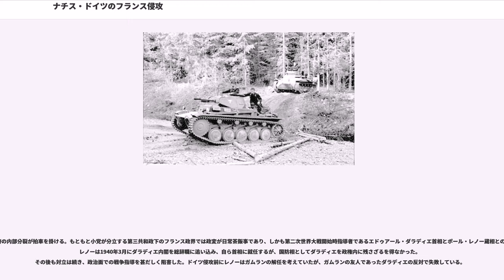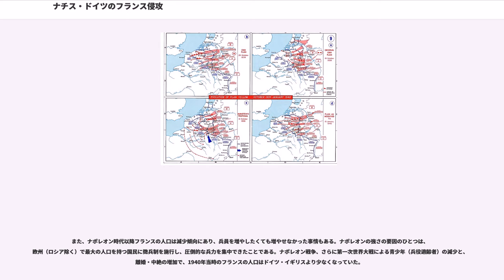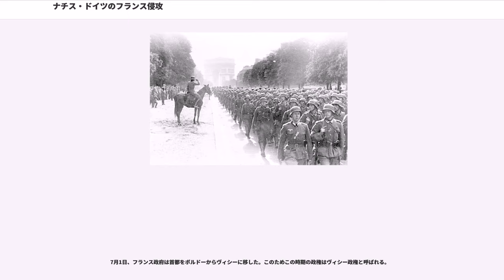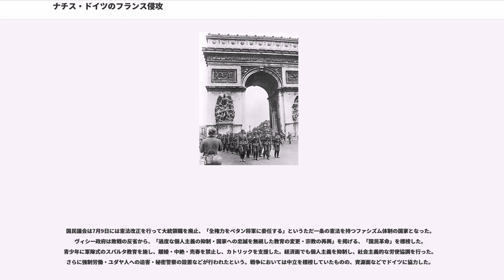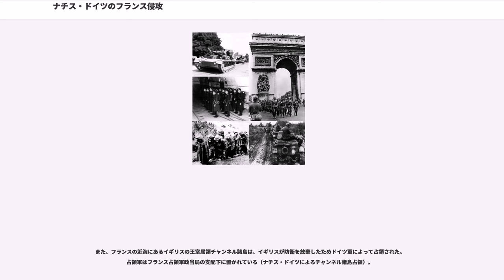ナチス・ドイツのフランス侵攻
ナチス・ドイツのフランス侵攻（ナチス・ドイツのフランスしんこう）は、第二次世界大戦中の1940年5月に発生したドイツ軍をはじめとする枢軸国軍と連合国軍とのベネルクス三国・フランス北部での戦闘である。ドイツ軍の電撃戦が最も成功を収めた例と考えられている。フランスの戦い（）、西方戦役（）とも呼ばれる。ドイツ側の作戦名は第1フェイズ（ベネルクス三国、フランス北部侵攻）が黄色作戦（"Fall Gelb"、ファル・ゲルプ）、第2フェイズ（フランス本国侵攻）が赤色作戦（"Fall Rot"、ファル・ロート）である。

1939年9月1日にドイツ軍がポーランドに侵攻したことを受けて9月3日、フランスはイギリスとともにドイツにが、フランス・ドイツ国境地帯（アルザス＝ロレーヌ）において戦闘はほとんど起こらず、フランス人が言うところの「奇妙な戦争」の様子を見せていた。

開戦から半年以上が過ぎた1940年5月10日、ドイツ軍はオランダ、ベルギー、ルクセンブルクのベネルクス三国に侵攻を開始（黄色作戦）。ベルギー北部で防御戦を展開するという戦前からの計画（）に従ってフランス・イギリス連合軍は軍の主力をベルギー方面に進出させ、フランス・ドイツ国境地帯においてもマジノ要塞を挟んでドイツ軍と対峙していたが、ドイツ軍はベネルクス三国とマジノ要塞の中間に位置し、フランス軍の防御が手薄となっていたアルデンヌの森から戦車部隊を投入させていた（赤色作戦）。このことによってフランス軍の防衛線は崩壊、ベルギー方面に進出したフランス・イギリス連合軍もドイツ軍に包囲され、5月末、これらの部隊の多くがイギリス本土への撤退にかろうじて成功した（ダイナモ作戦）ものの、もはやフランス軍にドイツ軍を止める戦力は残っていなかった。

6月14日、ドイツ軍がパリに無血入城し、6月16日、フランスのポール・レノー内閣は総辞職、後継のフィリップ・ペタン元帥はドイツへの降伏を決断した。6月22日、コンピエーニュの森において休戦条約が調印され（独仏休戦協定）、フランス（当時第三共和政）は崩壊した。アルザス＝ロレーヌ、サヴォワ・ニースはそれぞれドイツ、イタリアに割譲され、パリを含む北部フランスはドイツ軍の占領下に、南部フランスはペタンを首班とするフランス国（ヴィシー政権）として独立を許されたものの、実際にはドイツの保護国であった。一方、前国防次官シャルル・ド・ゴール准将は亡命先のイギリスで「自由フランス」を結成し、フランス国民に対独抗戦の継続とヴィシー政権への抵抗を呼びかけることとなる。

ドイツの指導者のヒトラーは、ポーランド侵攻の直後に西部戦線での戦闘を予定していたが、欧州の冬の悪天候では空軍の支援がおぼつかなく、翌年に延期された。一向に戦闘が始まらないこの戦争を、イギリス人、アメリカ人は「奇妙な戦争」、ドイツ人は「座り込み戦争」と称した。

当初の作戦計画はシュリーフェン・プランに沿ったものであった。しかし1940年1月10日、ドイツ空軍第2航空艦隊参謀将校が第一次黄色作戦での第二航空艦隊運用計画書を所持したまま飛行機事故に遭遇、ベルギー領内へ不時着してベルギー軍憲兵に逮捕され、焼却に失敗した書類の一部が押収されるという事件が発生した（メヘレン事件）。そのため作戦内容が連合軍側へ漏洩してしまったと考えねばならず、1月16日ヒトラーは作戦内容の変更を決意した。第一次世界大戦に従軍し、西部戦線で悲惨な塹壕戦を経験しており、シュリーフェン・プランに不満を抱いていたヒトラーの後押しで、エーリッヒ・フォン・マンシュタインの作戦（マンシュタイン計画）計画が採用された。

マンシュタイン計画に基づいて、ドイツ国防軍はマジノ線の要塞群に立てこもるフランス軍守備隊を釘づけにするC軍集団、ベルギーとオランダに侵攻する歩兵主力のB軍集団と、森林地帯を抜ける装甲師団主力のA軍集団の三つに分かれ、1940年5月10日一斉に越境した。これに対し、フランス軍とベルギー軍、イギリス海外派遣軍（BEF）から成る連合軍は、シュリーフェン・プランに基づいてドイツが侵攻すると予想しており、ベルギーのディール川沿いに防衛線を敷いた。戦力的には連合軍が勝っていたが、装甲師団がほとんど無く、戦車は歩兵の中に散らばって配置されているなど防戦思考で、戦術面でドイツに大きく劣っていた。

B軍集団の侵攻ルートにはベルギー・オランダの要塞が各所に点在しており、装甲師団の多く（10個師団中、7個師団）は A軍集団に配置されたため、空挺部隊によ...